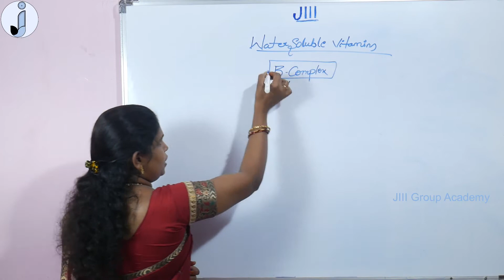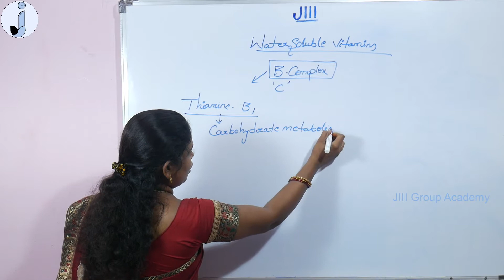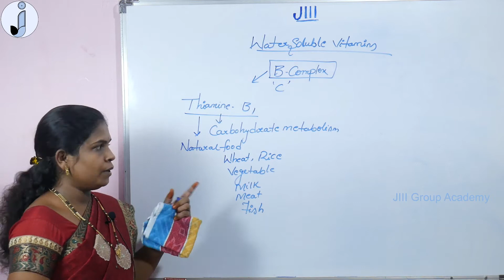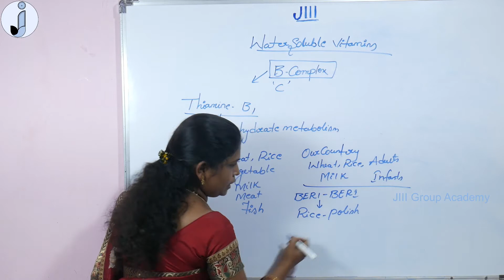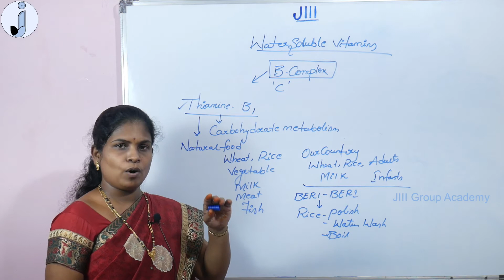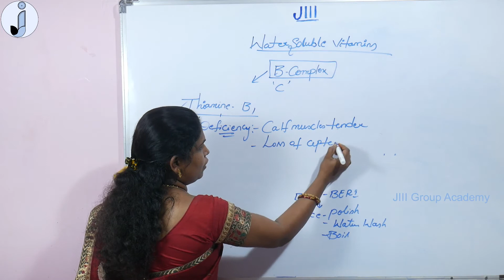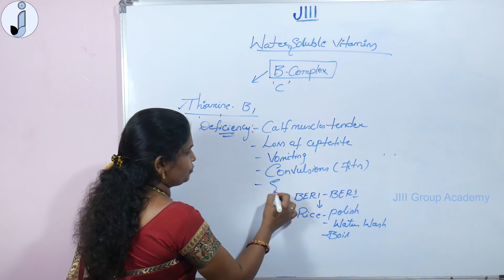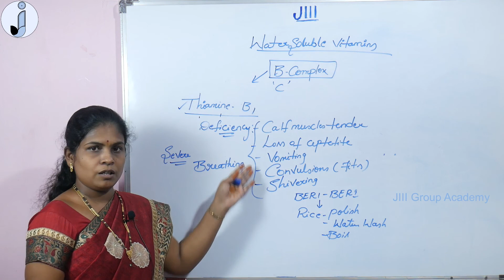General Science | Vitamin B1